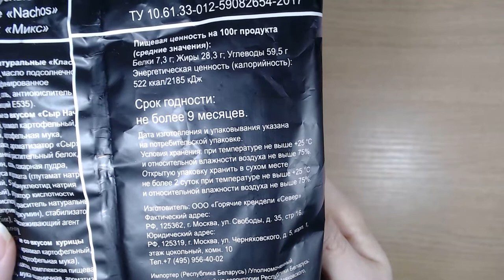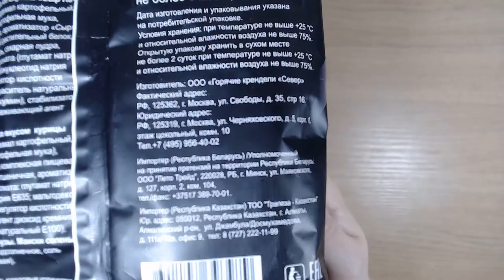Art Manij ОБЗОР Salto Чипсы начос и кукурузные снеки из Fix Price